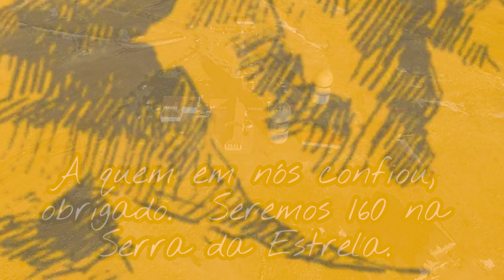1º EMH 2019 - Serra da Estrela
Bem vindos ao canal FVM_MotoVlog!! 🏍✌️🔧
1º EMH 2019 - Serra da Estrela, foi um evento/passeio organizado pelos grupos NCXISTAS DO NORTE, CB500X PORTUGAL, AFRICATWIN PT, FORUM TRANSALP E GRUPO VARADERO PORTUAL, que tiveram apoio da Honda Portugal, Motoboxe, Roda Aventura, JN seat Covers, Lucas Performance, Moto Center, e ainda o Motoclube da Covilhã "Lobos da Serra".
Teve lugar no dia 25 de Maio de 2019, onde passamos um dia espetacular, com boas paisagens, boas curvas e bom almoço convívio.
Infelizmente o 2º EMH 2020, foi adiado, devido à situação pandémica  que atravessamos, mas logo que possível, será organizado.

Um obrigado a todos os participantes e organizadores em conjunto.

★ EDIÇÃO:
Cortes: Adobe Premiere CC 2019
Motion e VFX: Adobe After Effects CC 2019
Fotografia: Photoshop CC2019

★ EQUIPAMENTOS:
🎥 CAMERA: Gopro Hero7 Black 4K
 📱  CAMERA B: Iphone 11
🎤 MICROFONE: Rode SmartLav +
 🗜 SUPORTE CAMERAS: Gimball Zhiyun Smooth 4
 💡 ILUMINAÇÃO: Ringlight com tripé
💻 COMPUTADOR: HP Gaming Omen 17"

Saiba mais
Ouça sem anúncios com o YouTube Premium
Música         Shine
Artista          Spektrem

AEI (em nome de NCS); UMPI, LatinAutorPerf, Featherstone Music (publishing), ASCAP, SODRAC e 15 sociedades de direitos musicais